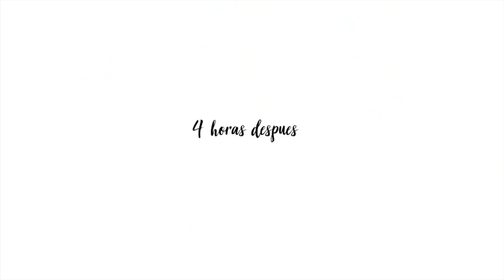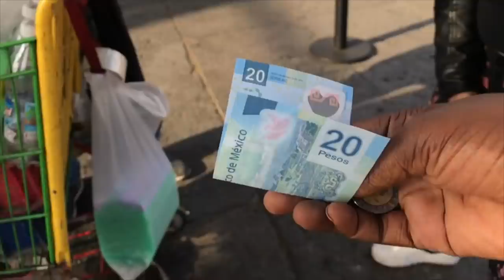ELLA JAMÁS PENSÓ que MÉXICO ERA ASÍ | Llegamos a México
Después de tanto prometérselo, finalmente llegamos a México, ella estaba muy ilusionada con conocer este país, pero lo que no sabía es que no era como ella se lo imaginaba...

Abre AQUI ↓↓↓

YouNow: KatherineBoyceJ